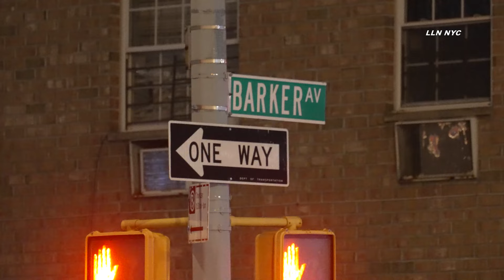Moped Rider Runs from Cops, Crashes & DOA at Hospital / Bronx NYC 4.16.24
Need a Real Estate or Wedding Videographer in NYC?

4.16.24 | by Adam | BRONX - A moped rider died at hospital after running from the cops and colliding with a car. It happened at 9:22pm Tuesday at Waring Ave & Barker Ave (49pct) The 34 year old male moped rider refused to stop for police, who was attempting to pull him over for mismatched plates. The moped rider traveled against traffic and collided with a KIA SUV (who remained on the scene) While police were apprehending the moped rider, he stated he had trouble breathing. EMS was called, and the rider was transported to Jacobi Hospital where he was pronounced deceased. Highway units were on the scene investigating.

Note: The unit that may have been chasing the moped is the NYPD public safety unit (formerly anticrime) who wear NYPD uniforms and travel in unmarked cars. They were seen at the collision investigation.

Instagram.com/loudlabsnyc
Youtube.com/loudlabsnewsnyc
Facebook.com/loudlabsnewsnyc
Twitter.com/loudlabsnyc